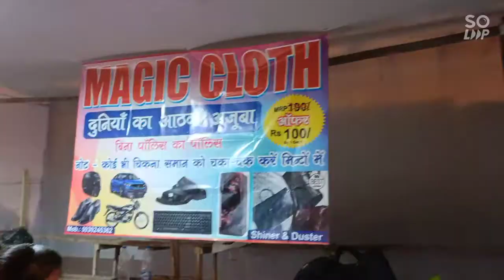DISNEY LAND MELA MUZAFFARPUR BIHAR 2022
मुजफ्फरपुर | आमगोला ओरियंट क्लब मैदान में डिज्नीलैंड मेले का आयोजन किया गया है। इसमें मुख्य आकर्षण बच्चों के मनोरंजन के लिए मुंबई का फेमस वाटर वोटिंग है। इसमें 6 से 10 वर्ष तक के 20 बच्चे एक साथ वोटिंग का लुत्फ ले सकते हैं। इसके अलावा मनोरंजन के लिए कई झूले लगाए गए हैं।